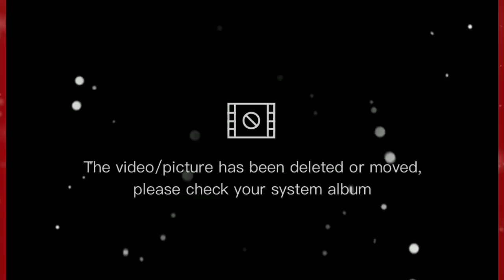ENTRY NUMBER 2 | PREPARATION & CELEBRATION OF CHRISTMAS | MARIA TERESA TEAM HAPPY